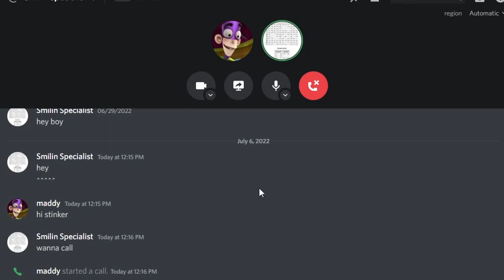new retainer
hi kenneth